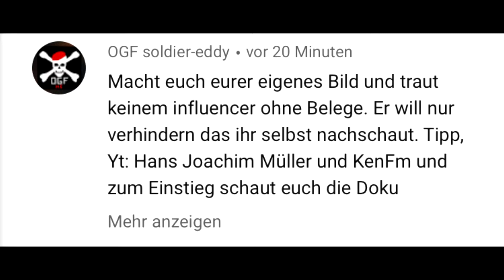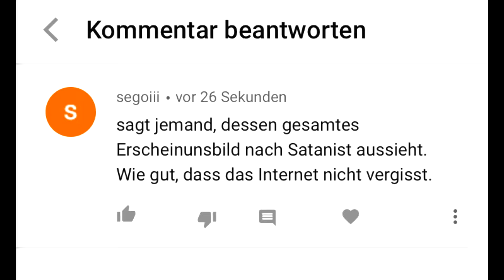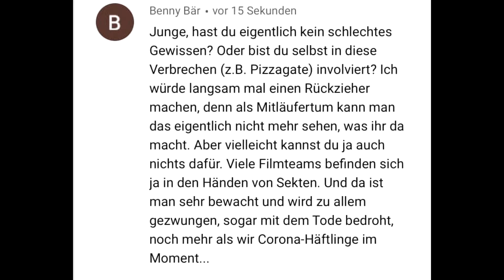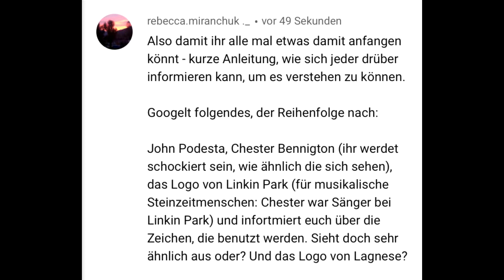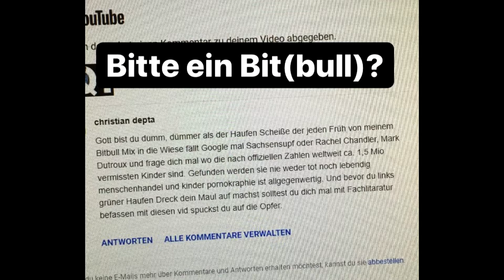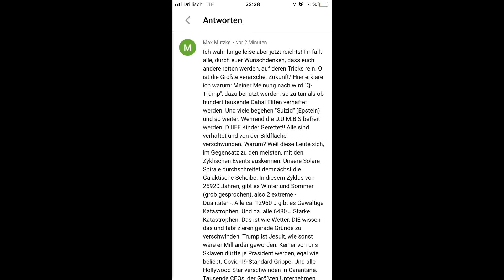Shitstorm 101 - 6 Tipps, um einen Shitstorm zu überstehen!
Doch chill, denn mit diesen 6 Tipps schaffst du es durch deinen Tag des jüngsten Geschiss.

00:46 - Vorbereitungen bei einem Shitstorm
01:27 - Hasskommentare sind keine Kritik
02:31 - Statements statt diskutieren im Shitstorm
03:21 - Keine emotionalen Reaktionen im Shitstorm
04:40 - Hilfe holen bei Shitstorms
06:05 - Shitstorms sind wichtige Lektionen

you ain't seen nothin yet.
mutant movement til we rot.
ad astra per aspera, kimosabe.